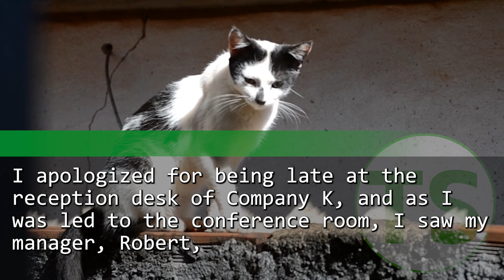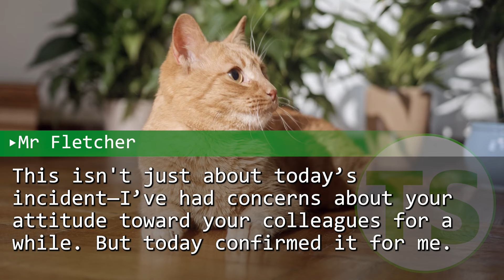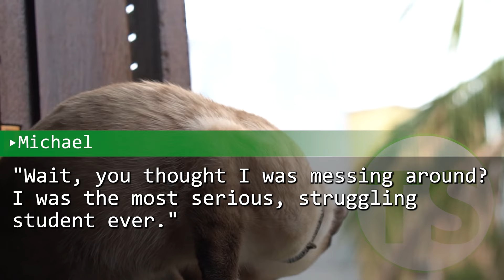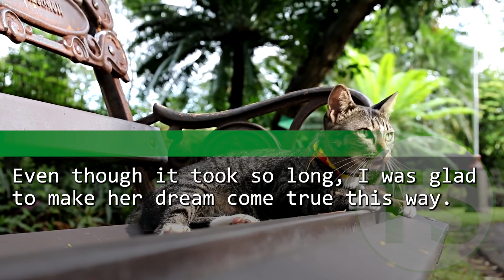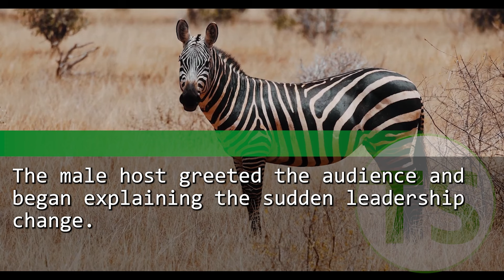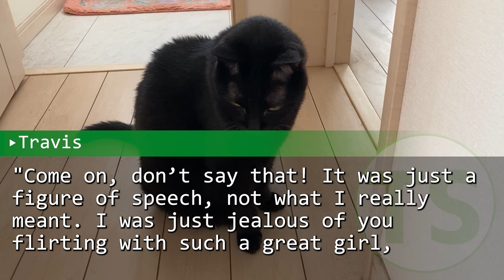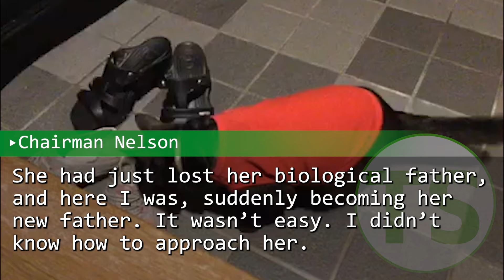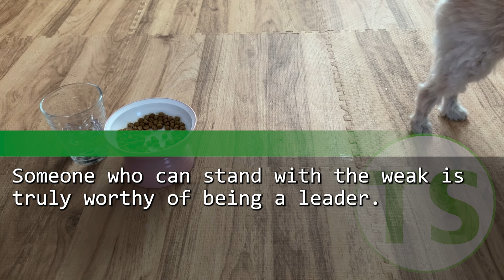I missed a meeting because I helped a woman in an accident and got fired. The executive panicked.